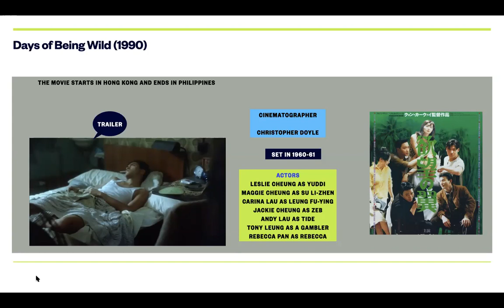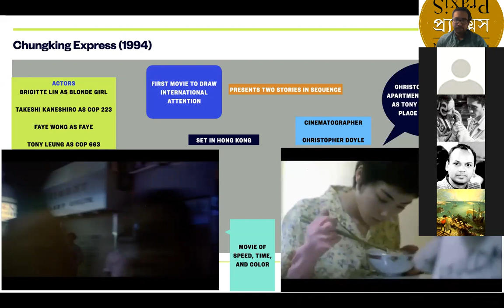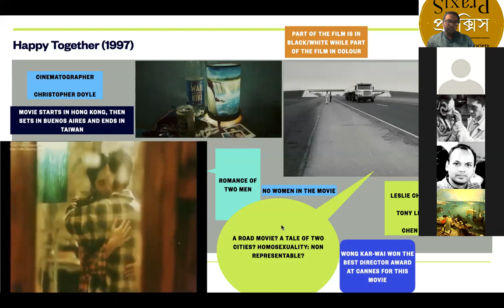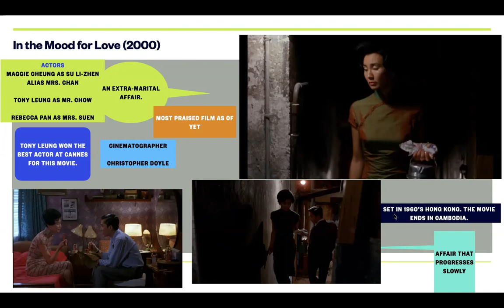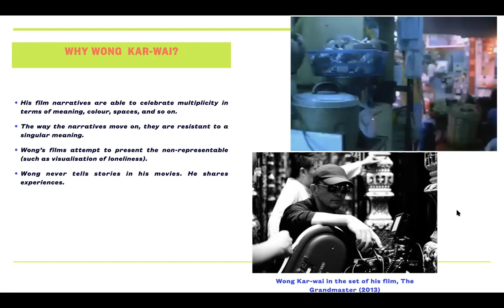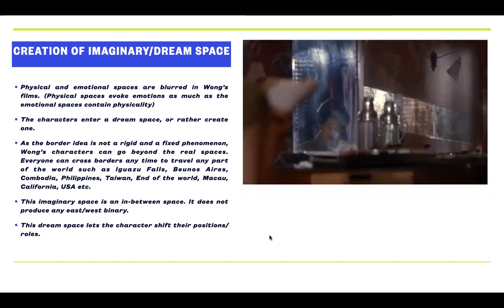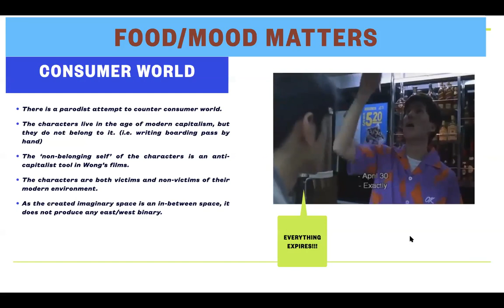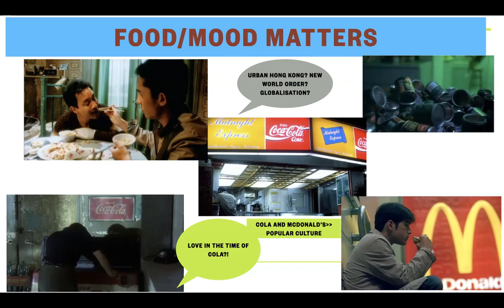আমাদের দেখায় ওং কার-ওয়াই (Wong Kar-wai and His Films)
এবারের আলাপের শিরোনাম: আমাদের দেখায় ওংকার ওয়াই

আলাপ করেছেন: সিফাত রিজওয়ানা তৃষা ও অনুপম সেন অমি।

চারটে সিনেমার নাম; যেগুলো এই সেশনে আলোচিত হয়েছে।
১. Days of Being Wild (1990)
২. Chungking Express (1994)
৩. Happy Together (1997)
৪.  In the Mood for Love (2000)